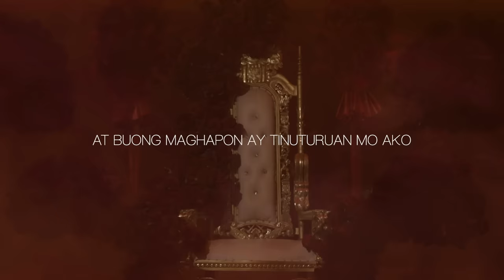Troy Laureta x Morissette - Ang Huling El Bimbo (Lyrics)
Ang Huling El Bimbo - Troy Laureta feat. Morissette
Music & Lyrics: Ely Buendia
Originally Performed: Erasherheads
Producer: Troy Laureta
Lead Vocals: Morissette
Background Vocals: Morissette, Troy Laureta
Drums: Nate Laguzza
Bass: Tim Bailey
Guitars: Dave Brunelle
Keyboards / Track Programming: Troy Laureta
String Arrangement: Bryan Carter
Violin / Viola: Eli Bishop
Cello: Allan Hon
Tracking Engineer: Troy Laureta
Mixing Engineer: Jorge Vivo
Mastering Engineer: Lucas Pimentel MRU Music Publishing, Inc.